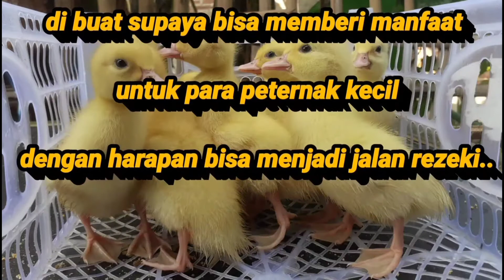Nasi Sisa... Pakan Alternatif Buat Entok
pakan Entok